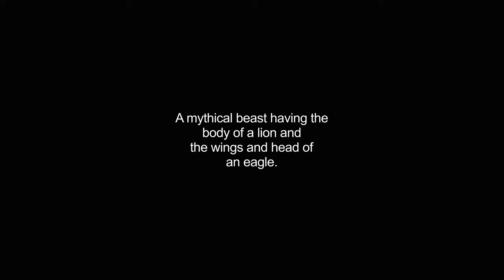gryphon video Dictionary meaning and pronunciation